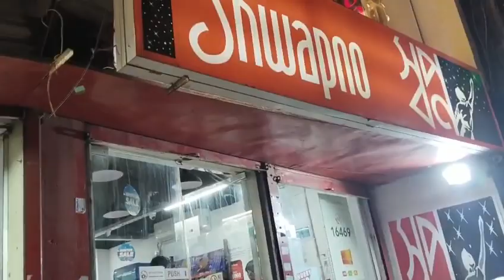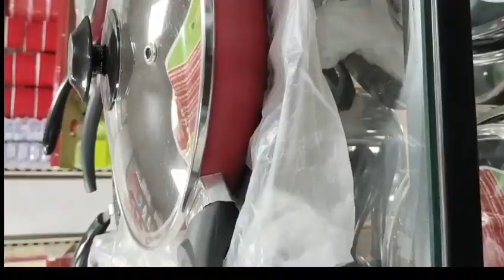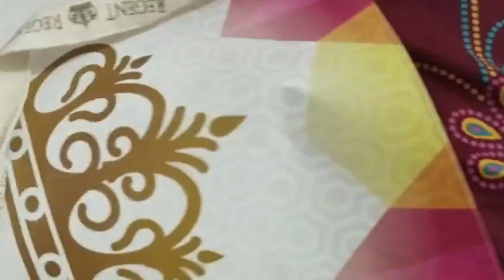কেনো কিনলাম শীতের সিজনে গরমের পোশাক || Shopping with my family 2024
কেনো কিনলাম শীতের সিজনে গরমের পোশক || Shopping with my family 2024

Sabiha Vlogs
II share my vlog videos, cooking videos, shorts, lifestyle videos, everything about me.

লোভনীয় অফারে কেনাকাটা
কি কিনলাম শপিংয়ে
কম মূল্যে সেরা প্রোডাক্ট
shopping cloth
clothes vlog
narsingdi cloth shopping market
family shopping clothes
Shopping centre
shopping with sabiha